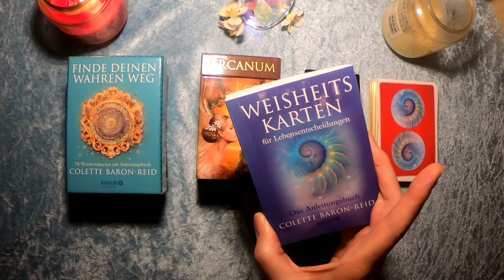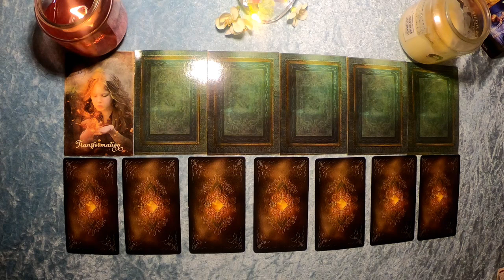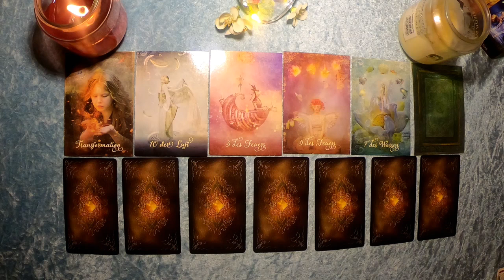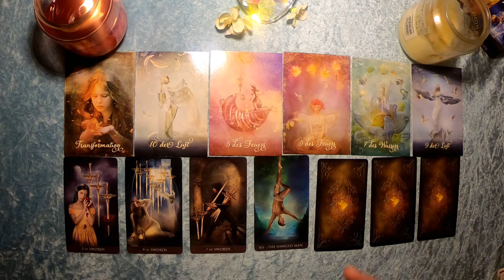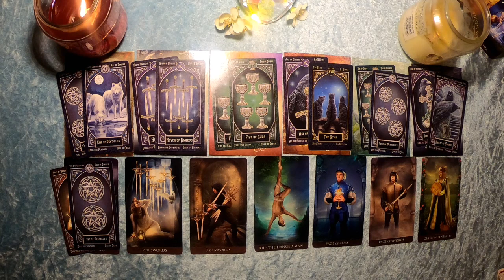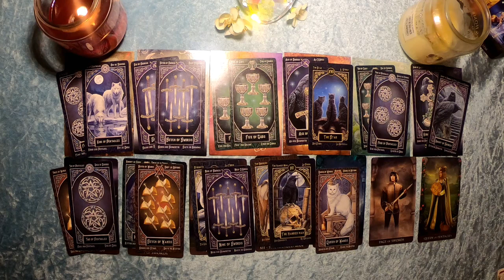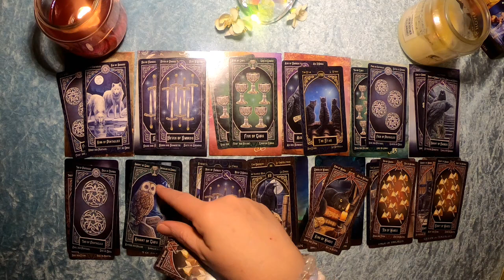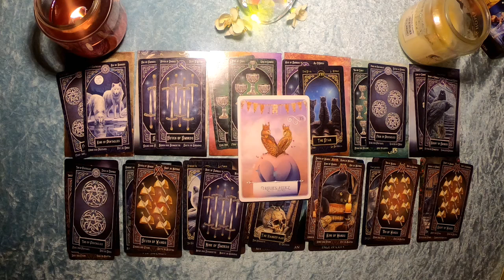Taroskop Widder 06.-12.01.2020